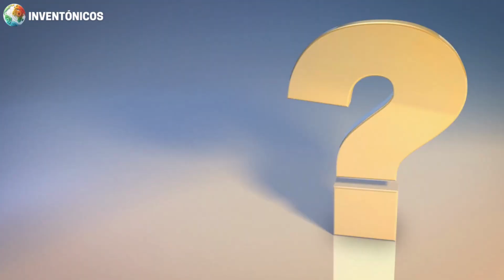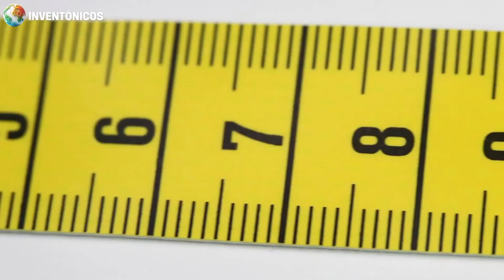👖 La Fascinante Historia e Impacto de los JEANS | Desde Levi Strauss hasta los JEANS del Futuro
¿Te has preguntado alguna vez quién inventó los jeans y cómo se han convertido en una prenda icónica?

En este emocionante viaje a través de la historia de la moda, descubrirás todo sobre los jeans, desde sus humildes comienzos con Levi Strauss en California hasta su impacto en la sociedad actual. Acompáñanos en este recorrido lleno de curiosidades y revelaciones sobre una prenda que todos amamos.

Si te fascina la innovación, este video es para ti.

¡Gracias por ser parte de la comunidad Inventónicos! 💡

A continuación, encontrarás enlaces útiles que te llevarán a recursos y productos relacionados. Al hacer clic en ellos, tal vez encuentres productos de tú interés y además nos ayudarás a seguir compartiendo contenido interesante.

🔗 Jeans mujer
🔗 Jeans hombre
🔗 Jeans levis
🔗 Jeans decorados

¡Tu apoyo ayuda a mantener nuestro canal activo y lleno de curiosidades!"

¡La aventura Inventónica no ha terminado puedes continuarla dando clic al siguiente video! 📹